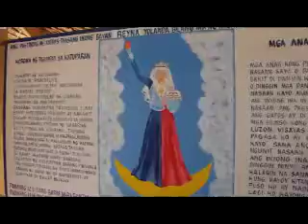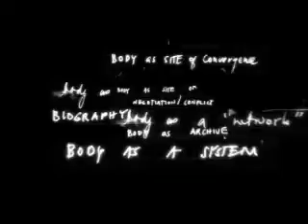Reyna Yolanda (with subtitles)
Video produced by the Transitopia Dance Commune for the Contemporary Corporeality Dance Residency project in 2011.